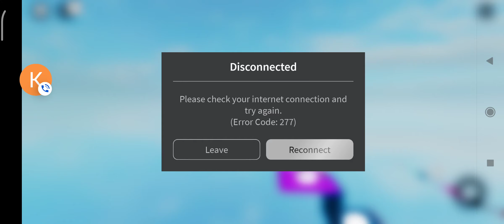Jump Obby! Минахме ли?